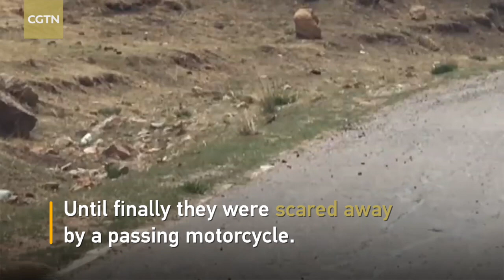Two male marmots begins FIGHT on street over mate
Two fighting male marmots were caught on camera on a mountain village road in northwest China. Marmots are large squirrels in the genus Marmota. They typically live in burrows.